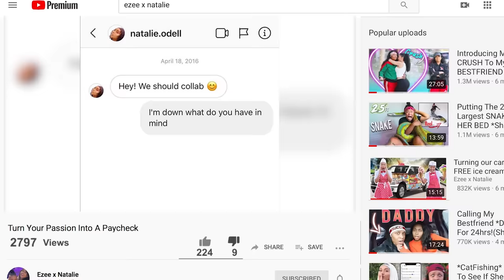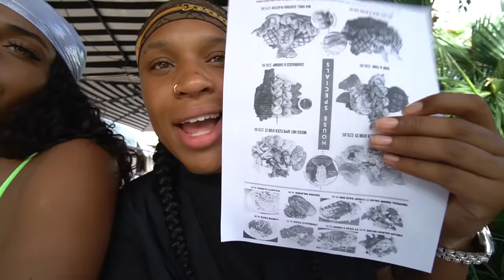I Tried to *KISS* my CRUSH for the 1st TIME and THIS HAPPENED! | EZEE X NATALIE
I finally got my KISS!